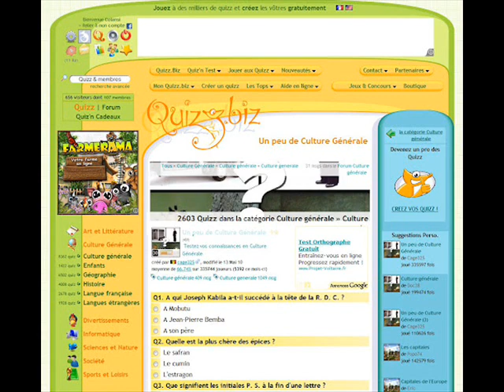Une famille pour Lucy : Chapitre II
Trisha David